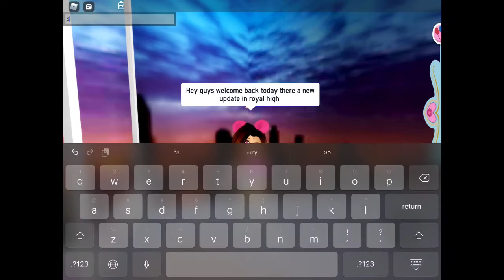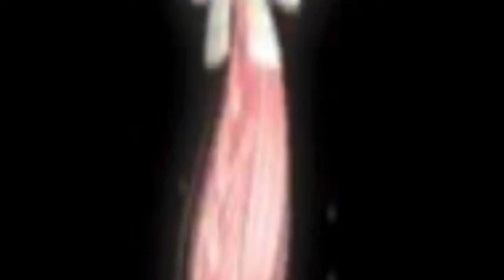New Update In Royal High *20 Hairstyle *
Sorry for not updating I was just play roblox and bloxburg next video is the bloxburg update I know it late😅 but I hope you enjoy and plus school comeingin 3 DAY I think and plus I doing online so yeah